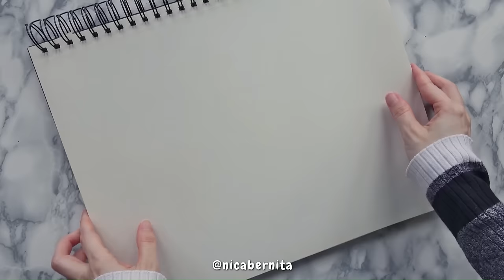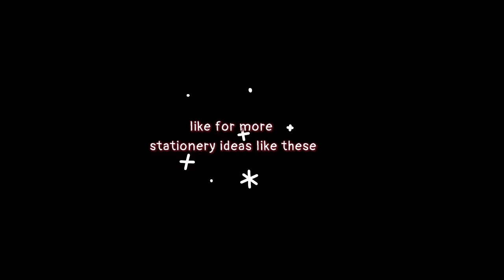DIY STATIONERY IDEAS (10) 🌜EASY PAPER CRAFT TO MAKE AT HOME 🦋 FALL JOURNALING KIT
Hi, I am CraftyNica and today I show you how to make homemade stationery items. This school supplies craft video include autumn inspired and vintage looking stationery set for journaling and scrapbooking

0:00 Intro
0:10 Supplies + How to make a mini notepad
1:43  How to make cute stickers with paper
4:11 Patterned paper DIY
6:52 Homemade washi tape designs
7:46 How to make postage stamps for journaling

Other handmade journal supplies videos.

♡ DIY STATIONERY IDEAS (7) 🌜HOW TO MAKE VINTAGE PAPER🌛 HOMEMADE OLD BOOK PAGES ✨ASMR PAPER CRAFT
♡ DIY STATIONERY IDEAS (9) 🌜HOMEMADE DESK DECOR and ORGANIZATION ITEMS ✨RECYCLE CRAFTS TO MAKE AT HOME

Music: Leaning On the Everlasting Arms- In the Sweet By and By- Future King of Heaven- Zachariah Hickman

As you can see, in this craft tutorial I show you how to make aesthetic stationery at home when you are bored. Try them! DIY crafts for school